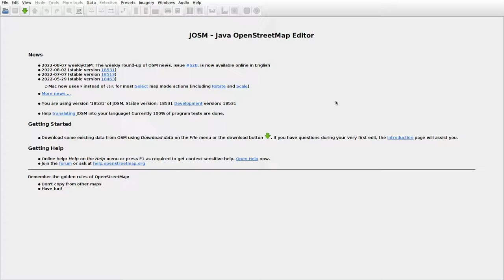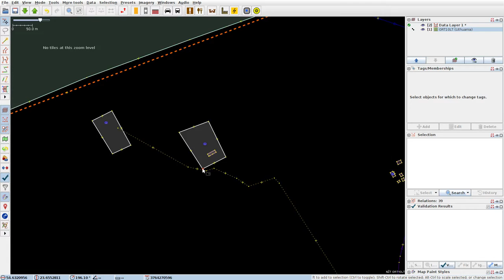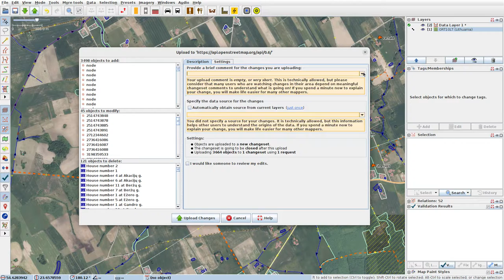JOSMrec1225 2022 08 11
Lithuania. Jiestrakis, Mačiuliškės, Stuomenai. Tracing buildings (mainly) in JOSM for openstreetmap.